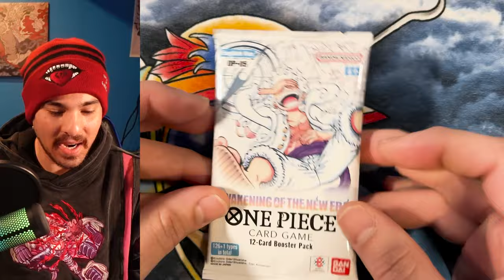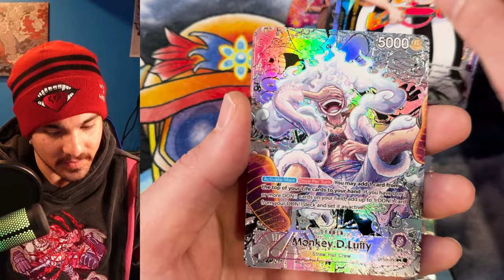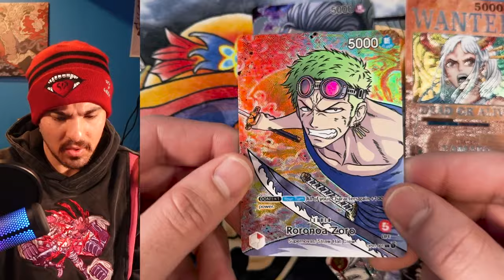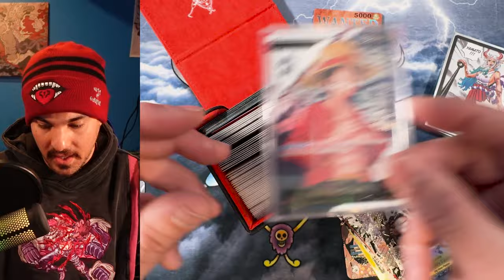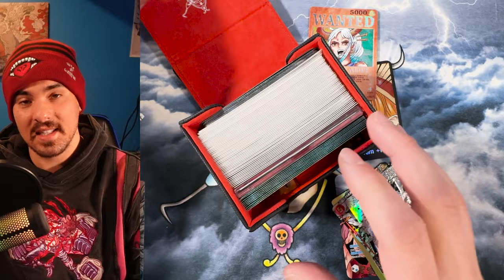The ULTIMATE One Piece Manga God Pack